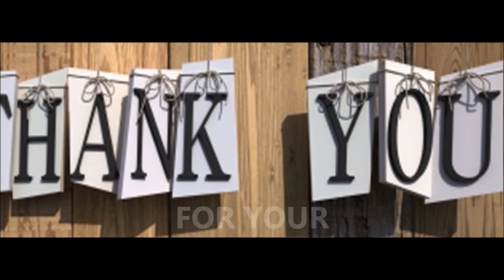Pastor Appreciation Video 2011 | Coastal Harvest Church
October is Pastor's Appreciation Month. We at Coastal Harvest Church are very blessed to have such wonderful leadership. Thank you Pastor Steve Pittman, First Lady Mary Alice, Madison Pittman, Logan Pittman, Meghan and Mike Olesh.